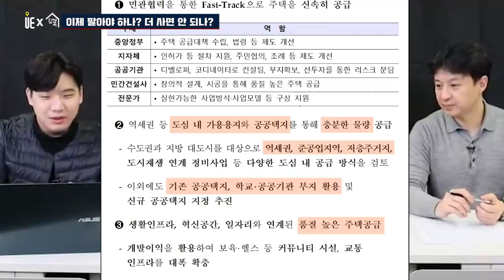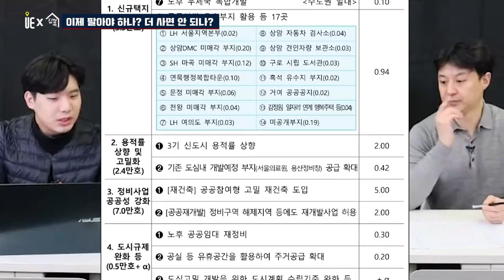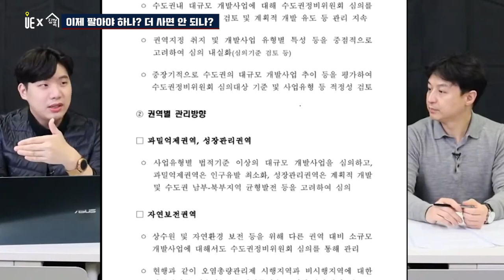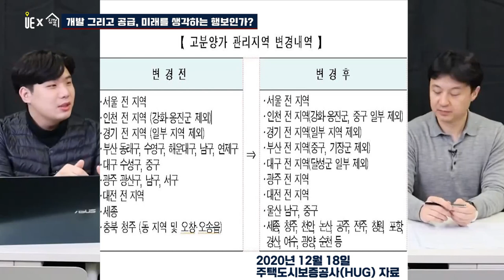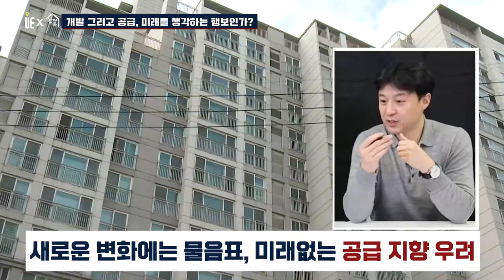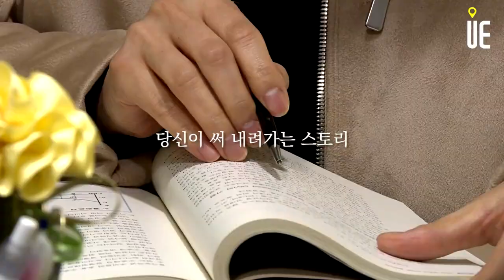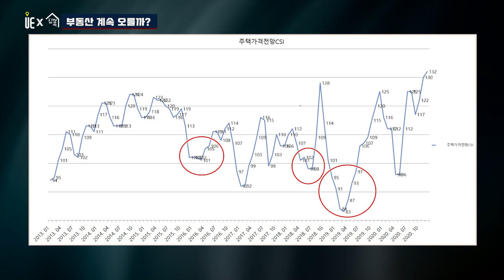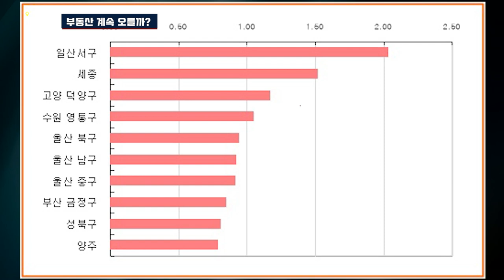부동산썰전 다시보기 변창흠표 '저렴한 분양주택' 나온다? 정부 한번 믿어봐? [도시와경제X집콕 아주경제]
정부가 영혼을 끌어 모은 공급대책
공급을 이제 한다! 하면 3~4년 뒤에 실현되기 때문에. 다음 정부가 수혜?
한국은행 주택가격전망csi 11월 전국 기준 가격전망이 132
통계 산출한 이래 가장 높은 수치
집값에 영향을 미치는 여러 요인 중 사람들의 심리 영향이 가장 많이 반영

▶【오후 5:00】
■ 부동산썰전 ■
▶【오전 10:00】

좋은 컨텐츠 많이 있으니 구독구독!!